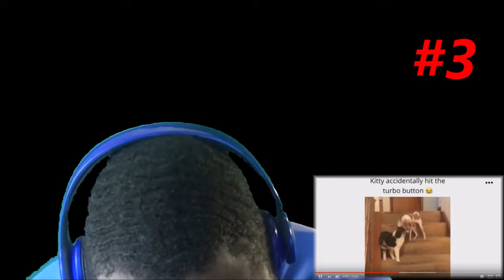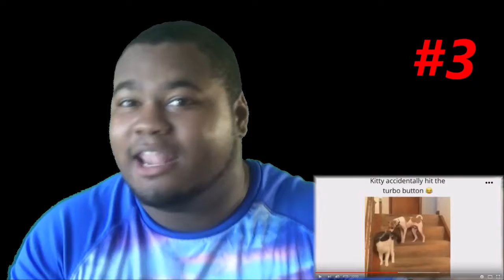{Reaction} IF YOU LAUGH OR SMILE ➡ REPLAY THE VIDEO! 😈 Try Not To Laugh [10MIN]